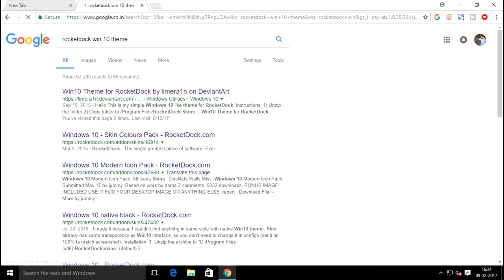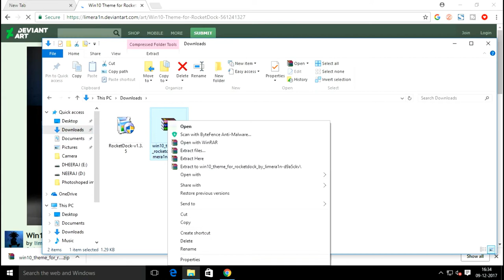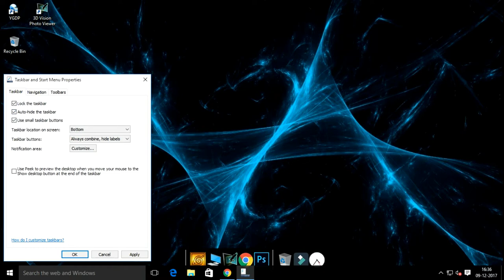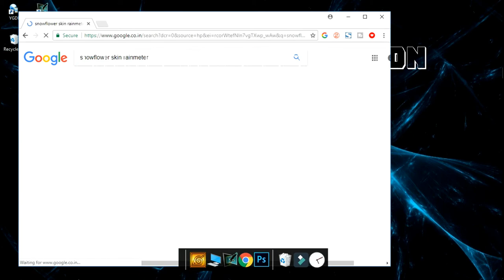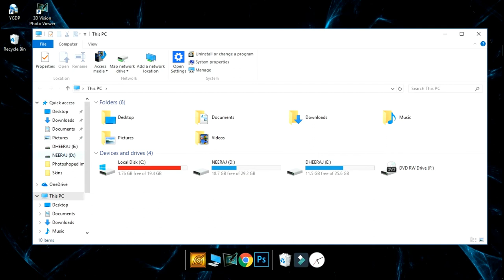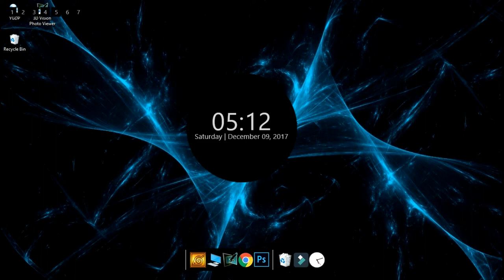Best theme - Make Windows 10 Look Great! (2018)Latest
In this video i wll show how to get amazing theme on windwos 10,
change theme on windows 10

If you like the video so please